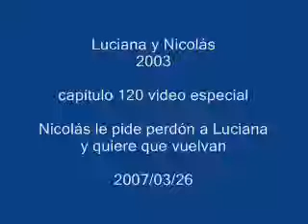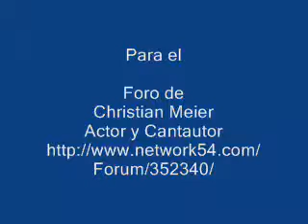120 Luciana y Nicolás Nicolás pide perdón a Luciana